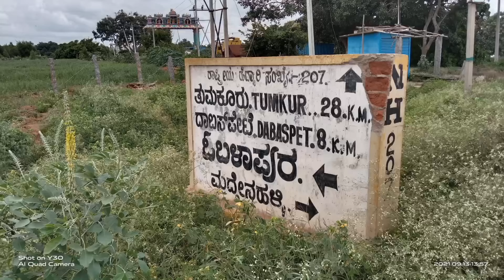Satellite Town Ring Road Bangalore | 05 Package-1 Doddaballapur to Dabaspete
Explore my tour
In this video I'm going to show you  Doddaballapur to Dabaspete Road work satus It's comes to Bangalore Rural District

Satellite Town Ring Road Bangalore Package-1